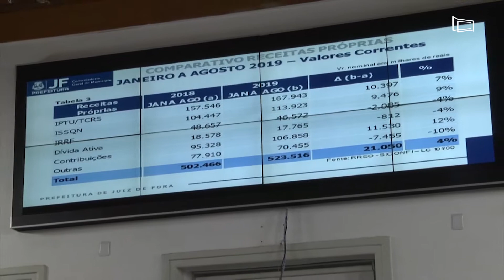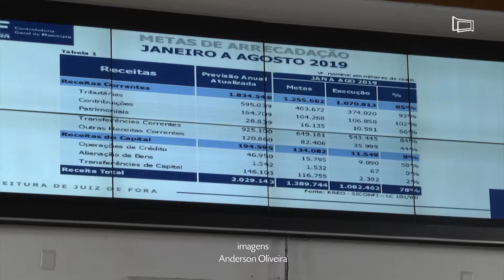Receitas e despesas do município são apresentadas em Audiência na Câmara